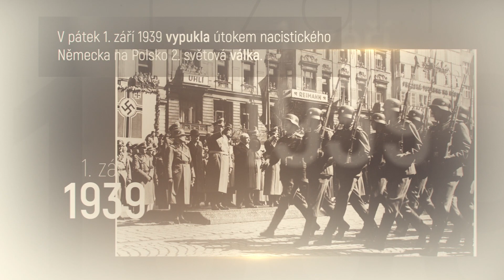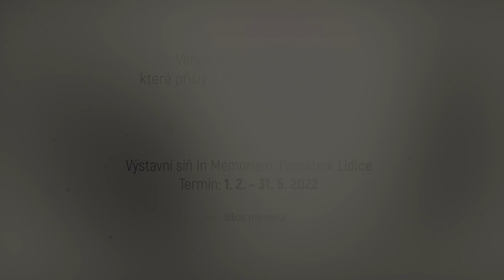Pozvánka na výstavu Děti, škola a válka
Dr. Eduard Stehlík, ředitel Památníku Lidice, vytvořil novou výstavu na téma vzdělávání v Protektorátu Čechy a Morava.
Zahajujeme ji 1. února 2022 a ke zhlédnutí bude ve výstavní síni In Memoriam na nádvoří Památníku Lidice denně od 8:00 do 16:00 hod.
Přijďte se podívat!